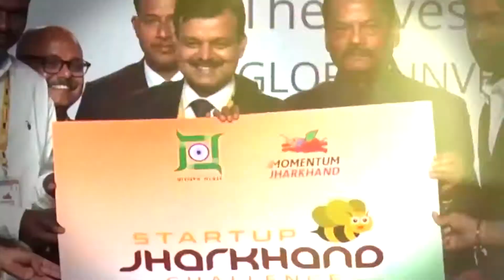skill development Santhali